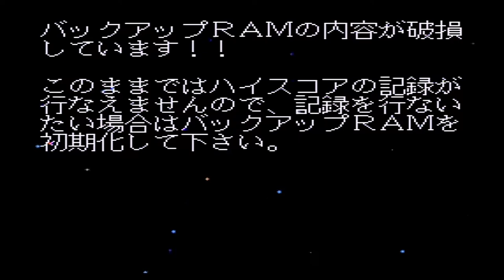Spriggan Mk2 PC Engine Gameplay